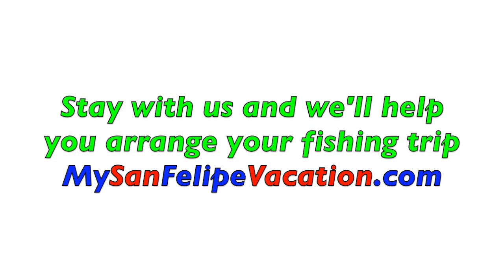San Felipe Fishing and Sightseeing trip to Konsag island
Fishing in San Felipe is certainly one of the fun things to do when you vacation in San Felipe, Baja California, Mexico.

There are different types of fishing you can do in San Felipe.  You can simply fish from the coastline, or turn it up a notch and go out on a panga boat for a days fishing trip, or go real intense for several days of fishing out to sea with the likes of Tony Reyes.  Ours was a days fishing trip.

We visited San Felipe during Memorial weekend of May 2014.  We had 3 nights and wanted to ensure everyone got the most out of San Felipe.  Everyone wanted to do fishing, at the same time, we had heard about Konsag Island, or Isla Konsag as the locals call it.  Konsag Island is famous for being a huge rock, which seems to rise randomly out of the waters of the Sea of Cortez.  This place is a popular tourist attraction for wildlife watching.

The fact there's lots of wildlife at Konsag Island told us there must be a lot of fish.  So we put one and one together and figured we could head to Konsag Island to watch the wildlife and do some fishing.

The best time to go fishing is early in the morning.  The fishermen recommend arriving at 6AM, having been late up all night, we did not make it to the Malecon until 7AM and this was just fine.  Our boat was waiting for us when we arrived the Malecon.

We headed out to sea.  For half of the journey, we could not see the Konsag Island, then slowly; we began to see this little formation appear above the water in the distance.   It gets larger and larger as you approach and the sight wowed everyone.

Our boat captain was awesome.  He gave us a 360 tour of the island.  We saw lots of Sea lions and other wildlife.

Next up was fishing.  Our boat captain threw down the anchor a little distance from the island and it was game on. The boat captain prepared the fish bait and fishing rods.  Most of us were fishing novice and needed some training on how to operate the fishing rod. The fish were so plentiful that we often caught two fish in one go.  We caught a combination of yellow tail, tiger fish and a 3rd species we had a hard time identifying.

So we caught lots of fish -- we thought we'd try asking a restaurant to prepare a fish meal with our catch.  Sure enough, the first restaurant we approached on Mar de Cortez prepared a platter with the different fish in our catch.  Some of the fish prepared as grilled fish, other fish was fried.

This was truly a memorable San Felipe Experience

TIPS
-1) If you get sick easily, have some Ginger before heading out.    We bought Ginger at the local Calimax grocery store and blended this with water.
2) If you will need life vests, let the boat captain know ahead of time.
3) The fishing trip is easily takes 4 -- 5 hour, so best to use bathroom before heading out.
4) Before taking fish to restaurant, have the boat captain clean the fish.